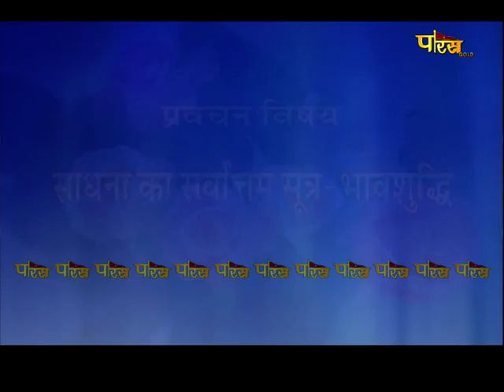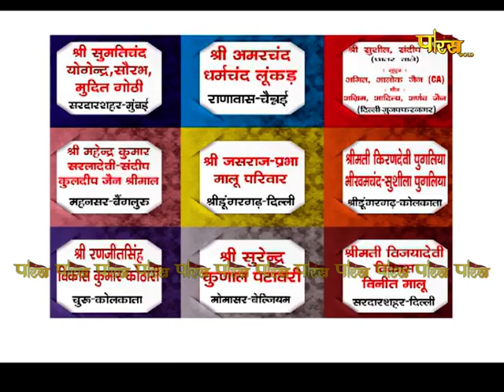आचार्य श्री महाप्रज्ञ जी | अमृतवाणी | Acharya Shree Mahapragya | Amrit Vani | Date:- 03/04/22